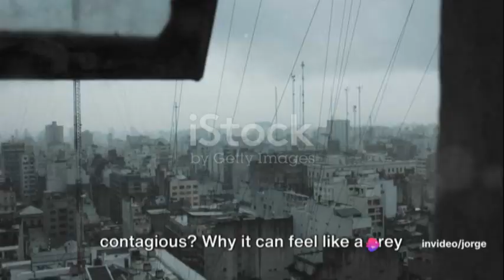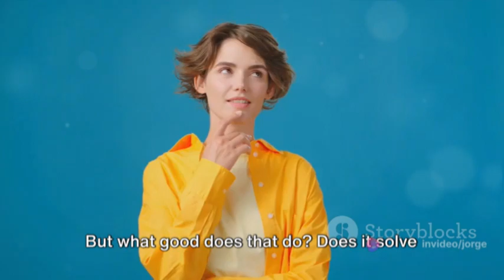The Art of Embracing Happiness!